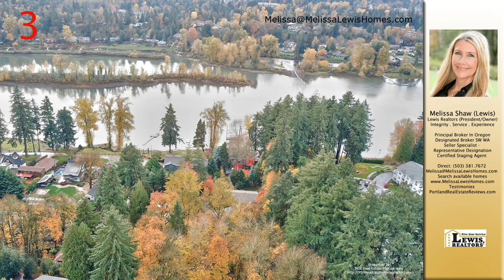Melissa Shaw (Lewis)'s listing at 4011 SE Willamette Dr, Portland, OR